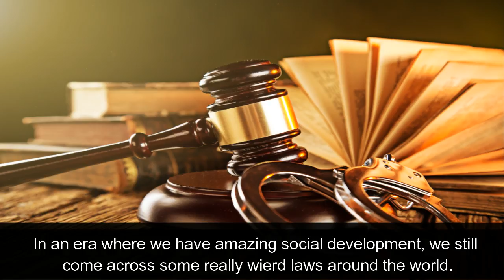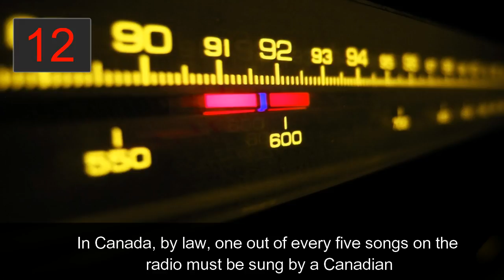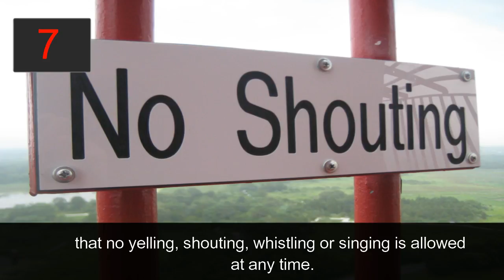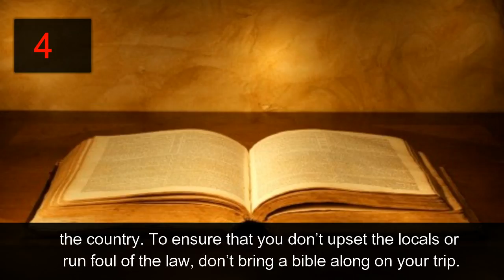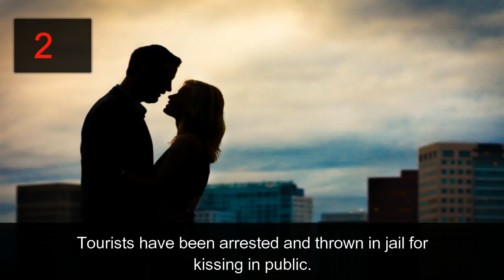15 Weirdest Laws in the World that will leave you Amazed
Even in this age of scientific development, we still come across some extremely weird laws in the world. Check out the top craziest laws in the world .